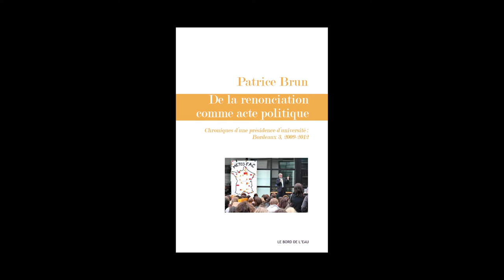Patrice Brun - De la renonciation comme acte politique, chroniques d'une présidence d'université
Patrice Brun vous présente son ouvrage "De la renonciation comme acte politique, chroniques d'une présidence d'université". Parution le 15 janvier 2014 aux éditions le Bord de l'eau.

Notes de Musique : Cancion Codex Caioni de XVIII-21 Le Baroque - 10 Iratus